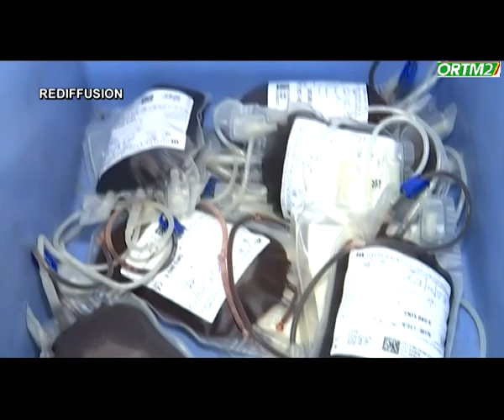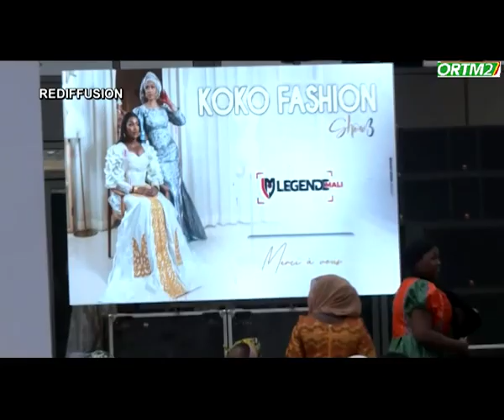Kibaru de ORTM2 du 03 novembre 2023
Présentation: AISSATA BA
Mise en Ligne : Marcelle Y TESSOUGUE
Coordination : Tamsir DIABATE